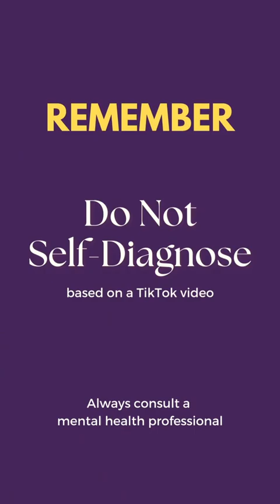Is Autism a comorbidity for Bipolar Disorder?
Bipolar Disorder is more common than usual, among people with autism. Studies have shown that people on the autism spectrum are more than three times more likely to be diagnosed with bipolar disorder than others would be. However, there are autism researchers who have argued that bipolar disorder is actually way over-diagnosed in people with autism because many of the symptoms between autism and bipolar disorder overlap.